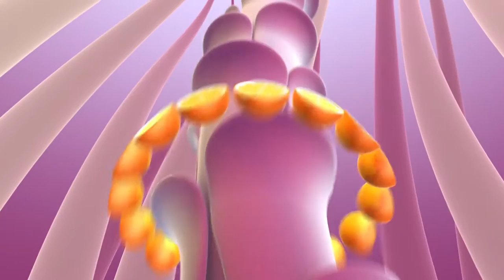Orangina Afghan Hair pt1